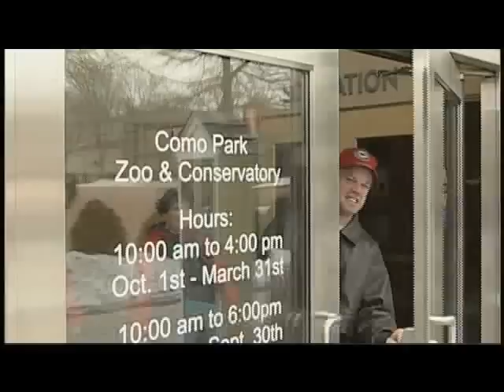2007 Volunteer of the Year - Diane Maloney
Giving back in even the simplest way makes a big impact on the lives of others - Diane's Friday outings with a team at Lifeworks made enough of an impact to earn her the title Volunteer of the Year for 2007.